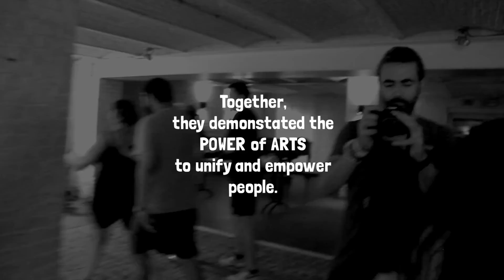The Game of Life - Culture in a TIN!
"CULTURE IN A T-IN! Theatre for INclusion, INtegration and INtercultural Dialogue" was a youth exchange that took place from June 18th to June 27th, 2017, in Brussels (Belgium) and involved around 40 young people (aged 18-25) from 6 different countries (Belgium, Italy, Spain, Turkey, Greece and FYROM/Macedonia), including a group of young Syrian refugees living in Belgium.
CULTURE IN A T-IN can also be considered one of the projects that inspired later on JAMMIN.

The main aim of the project was to explore theatre as a social tool and methodology to foster inclusion, integration and intercultural dialogue, giving the chance to young europeans and young migrants/refugees to meet and create bridges and to redefine the concept of “culture” by opening themselves to each other and by getting to know each other story.

Here's the video of the final performance "THE GAME OF LIFE". All videos were filmed in the "Eglise du Beguinage - St. Jean of Molenbeek".

A big THANK YOU for the videos also goes to Iyad Tatari and Malek Alama.